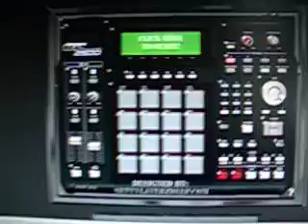virtual mpc 2500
joint la paduri